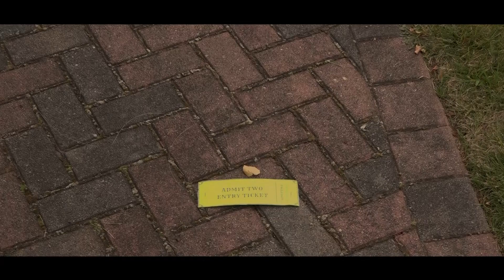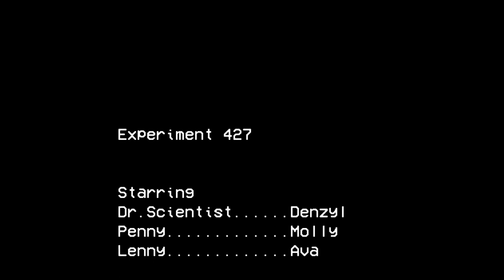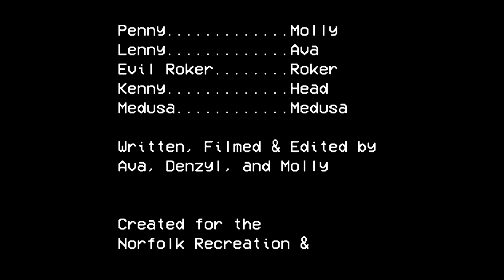Experiment 427 - August 2019 Horror Teen Program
The teens came up with an ambitious idea and followed through creating this amazing little horror short! Enjoy "Experiment 427"!